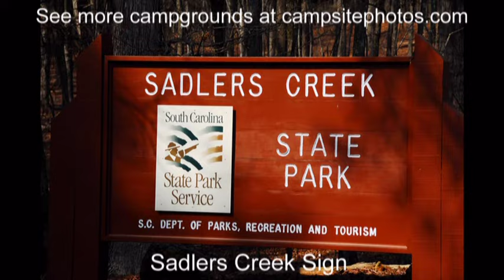Sadlers Creek State Park, South Carolina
Sadlers Creek State Park Campground has 52 single-family (mixed-used) campsites for tents, trailers and RVs on beautiful Lake Hartwell. Each campsite has water and electric hookups, a table fire ring and grate. Several campsites have spectacular lake front property.  Learn more and see photos of other campgrounds